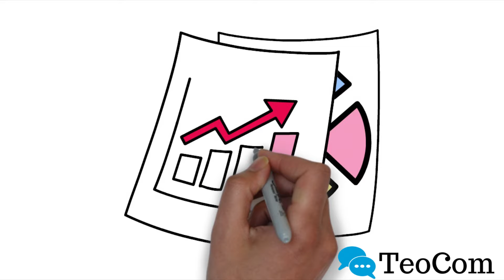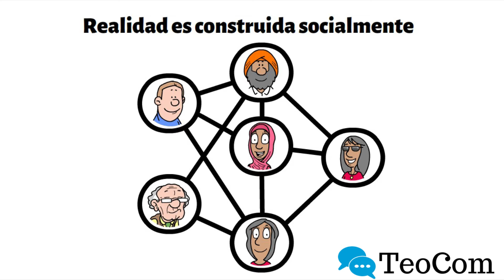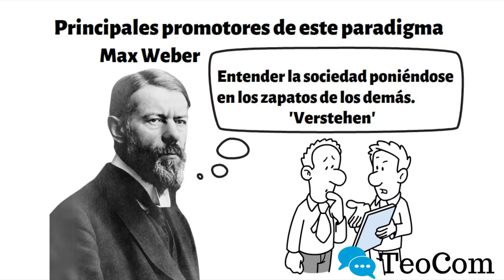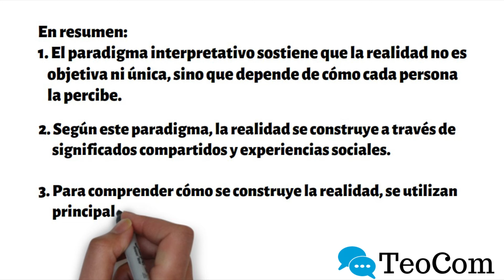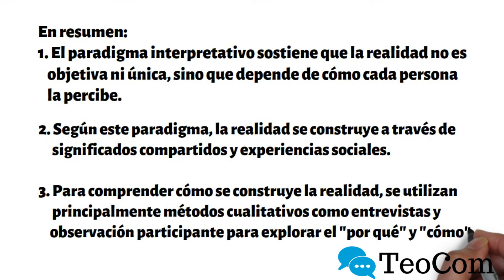Paradigma Interpretativo: La realidad desde la perspectiva personal 🧑‍🏫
El paradigma interpretativo, común en la investigación cualitativa, es un enfoque que sostiene que la realidad es subjetiva y se construye a través de las experiencias individuales y significados compartidos. A diferencia de otros enfoques más objetivos, este paradigma se enfoca en cómo cada persona percibe y entiende el mundo desde su perspectiva única. Utiliza métodos cualitativos como entrevistas y observación para profundizar en las historias, emociones y contextos de los individuos.
1:15 Definición
2:39 Fundadores
4:33 Aplicaciones
5:52 Rol del investigador
7:12 Ventajas y limitaciones
8:20 Resumen
Burgardt, A. (2004). El aporte de Max Weber a la constitución del paradigma interpretativo en ciencias sociales. VI Jornadas de Sociología. Facultad de Ciencias Sociales, Universidad de Buenos Aires, Buenos Aires.
Herrera Tapias, B., Certain Ruiz, R., & Calderon Mercado, M. (2014). La norma hipotética fundamental desde el Paradigma Interpretativo. Justicia Juris, 10(2), 17-27.
Monteagudo, J. G. (2001). El paradigma interpretativo en la investigación social y educativa: nuevas respuestas para viejos interrogantes. Cuestiones pedagógicas. Revista de Ciencias de la Educación, (15).
VIDEOS RELACIONADOS:
CRÉDITOS:
* Investigación y libreto
José Luis López:
* Edición y posproducción
Luis Tenemaya:

Somos TEOCOM, formación en INVESTIGACIÓN, DOCENCIA Y COMUNICACIÓN